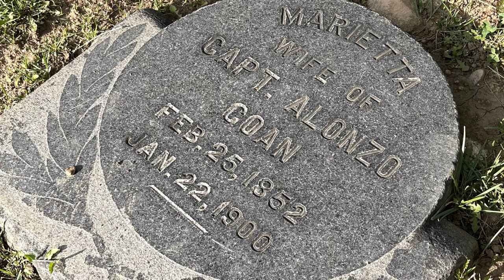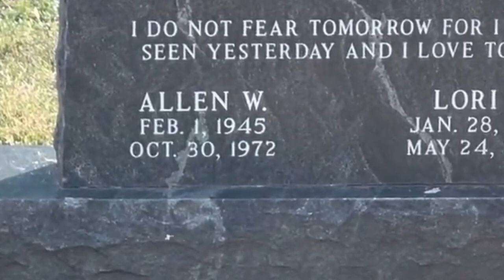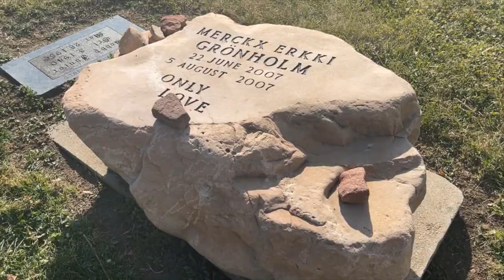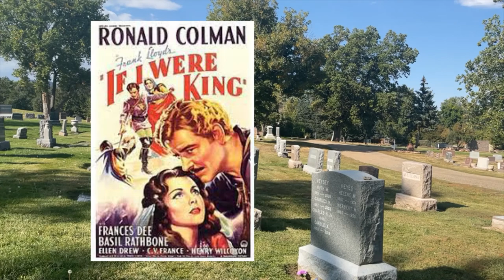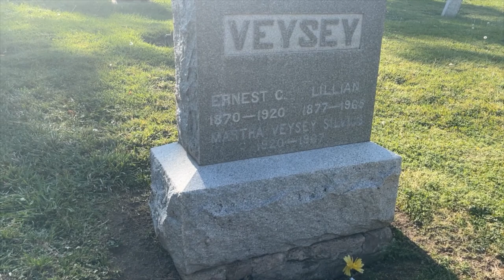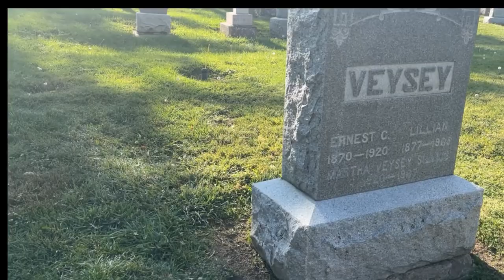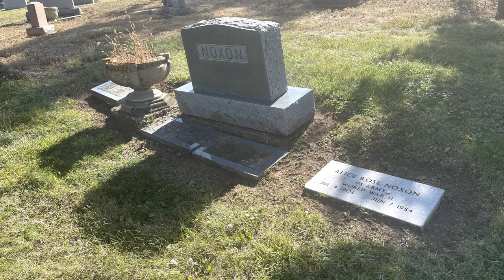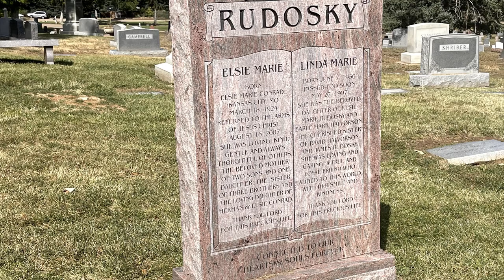Herbert Heyes - Mr Gimbal from Miracle on 34th St and his final resting place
Hello friends, I am very excited to bring you the story of Herbert Harrison Heyes.  He played Mr. Gimbel on Miracle on 34th street, the iconic Christmas story of a little girl and her belief in Santa Claus.  I will show you his stoic pioneer grave resting place in the peaceful mountain cemetery on Green Mountain.  Thank you for joining me on my journalism journey about history and the stories of our past.  Coming soon: paranormal overnight in a haunted hotel, more stories from the beyond, updates on the ponies, and ...many more fun videos.

My book- The Realms Withinn

Cally Sumpter - FB, Insta, Twitter, Snap chat,